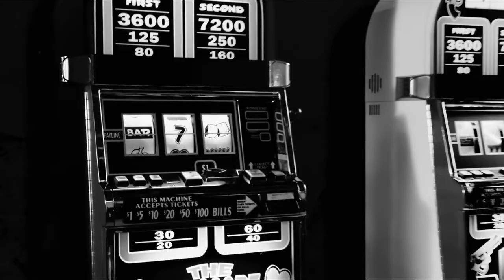Sin City Johnny Entrance | Joseph Leonard Gordon-Levitt scene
Sin City: A Dame to Kill For